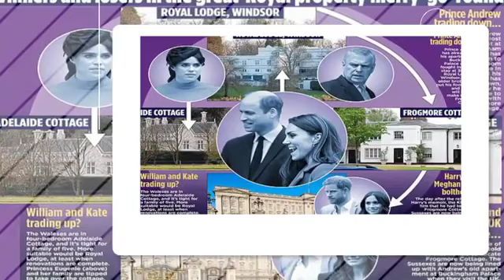YOU WILL PAY FOR YOUR OWN PLACE TO STAY! King Charles Refuse To Offer Sussex Apartment At Buckingham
After ejecting Prince Harry and Meghan from Frogmore Cottage, King Charles will extend an olive branch by offering them a Buckingham Palace apartment when they visit the Country. But it's also been rumoured he plans on telling them to pay for their own place to stay. According to The Mail on Sunday, when Harry and Meghan visit Britain in the future, King Charles will extend an olive branch by letting them stay at Buckingham Palace. Later this year, the Duke and Duchess of Sussex are scheduled to hand over the keys to their former British residence, Frogmore Cottage in Windsor. But if they require it, they might be given the chance to stay in Prince Andrew's former palace suite, where he once hosted the socialite Ghisaline Maxwell and model Caprice. it is the most recent step in the intricate web of royal estates that the King's intentions to streamline the monarchy and eliminate benefits for non-working Royals have set in action. Prince Andrew, who has resided at Windsor's 30-room Royal Lodge residence for more than 20 years, is reportedly the recipient of Charles' offer to move to Frogmore. once Andrew and his ex-wife Sarah, Duchess of York, go, discussions are being held over whether Prince William and his family might move into Royal Lodge, which is said to require major renovations. although being "quite happy" there, the Prince and Princess of Wales and their three children are currently residing in Windsor's much smaller Adelaide Cottage, which is deemed "unsuitable" for long-term habitation.